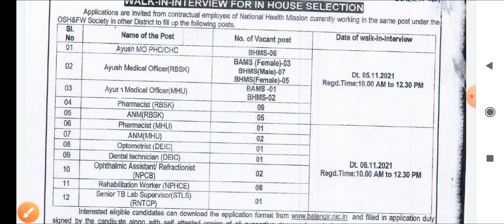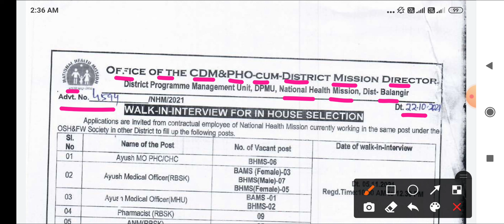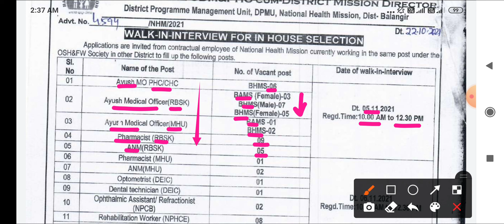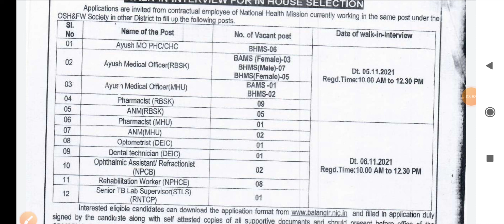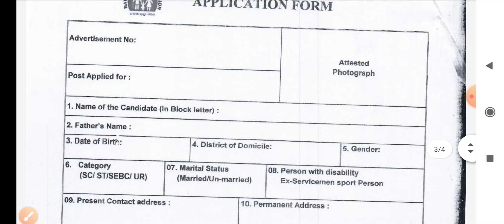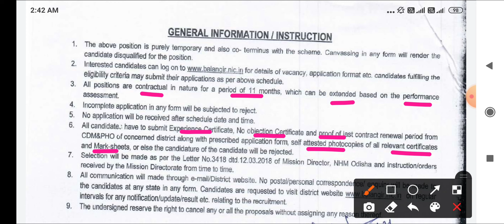स्वास्थ विभाग - ANM,LAB TECH,PHARMACIST,MO,AMO +अन्य पद NHM RECRUITMENT 2021 - POST -50 + APPLY NOW